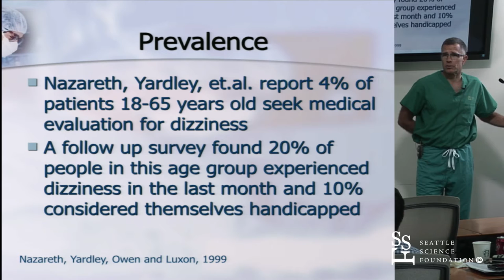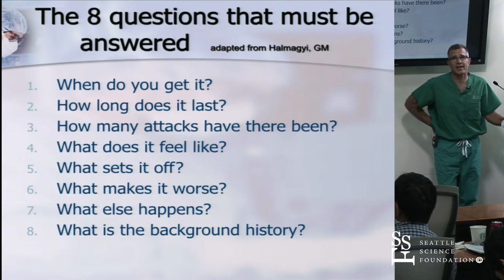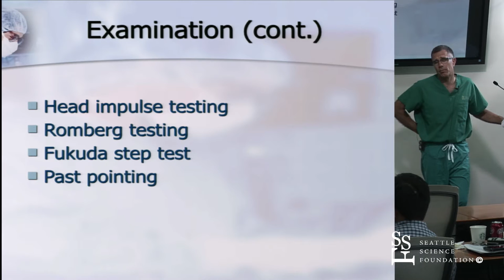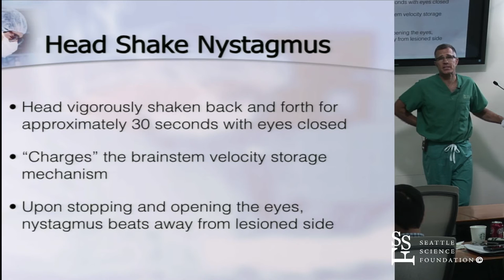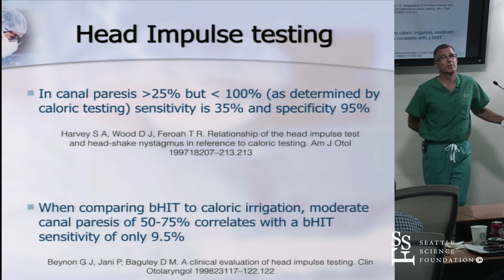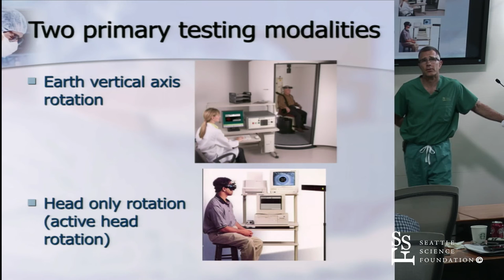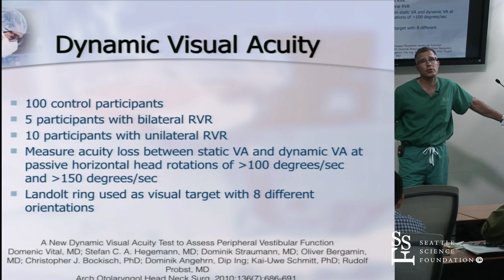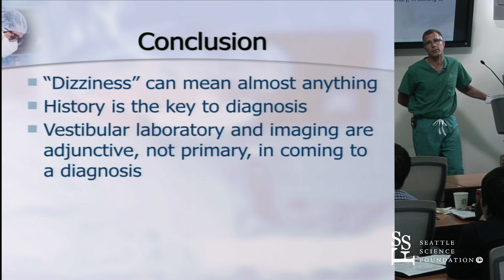Office Examination of the Dizzy Patient by Michael Olds, M.D.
Office Examination of the Dizzy Patient was presented by Michael Olds, M.D. at the Seattle Science Foundation for Japan Lab 2015.